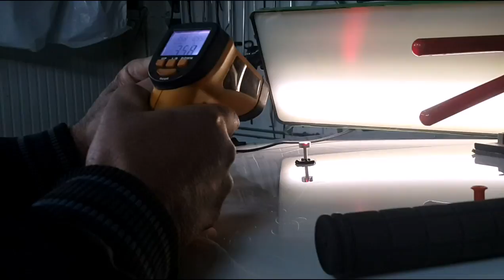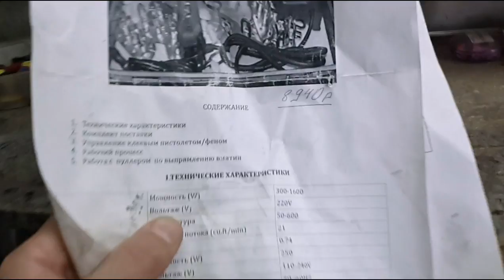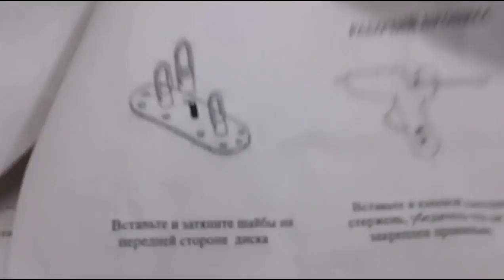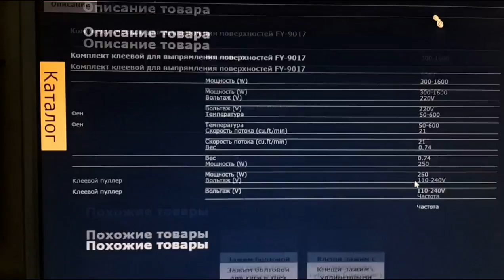test of pdr aluminum glue tabs - маленький тест алюминиевых грибков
небольшой  тест как  работают китайские  грибочки  из алюминия...